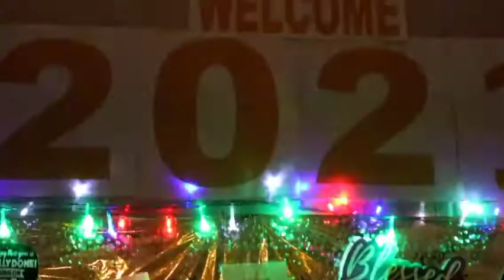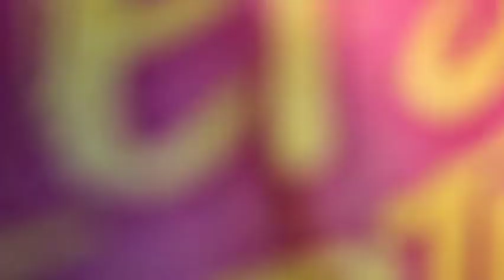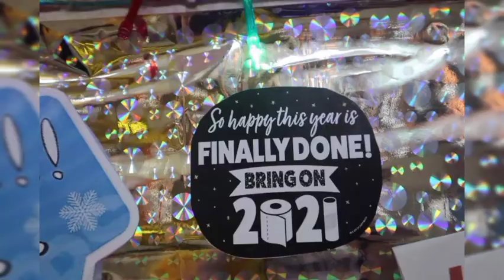HELLO 2021 🥳🎊🎉| NEW YEARS EVE CELEBRATION | Jejeh Ruaya